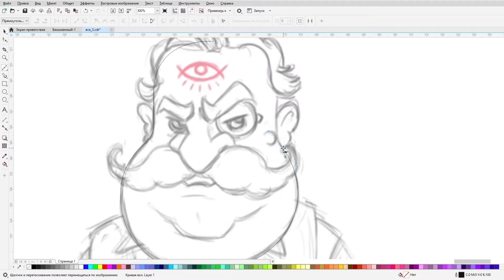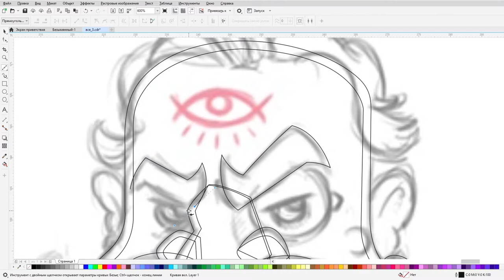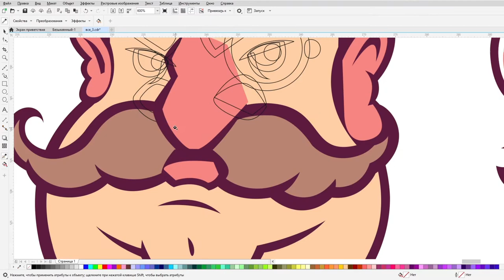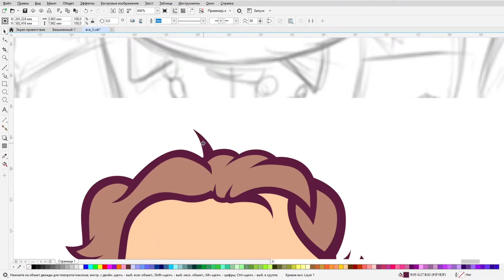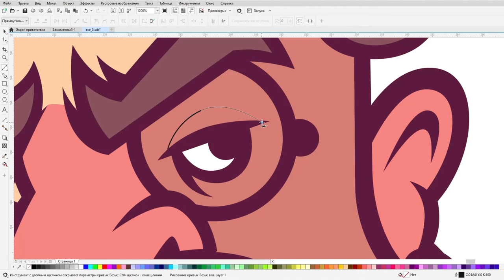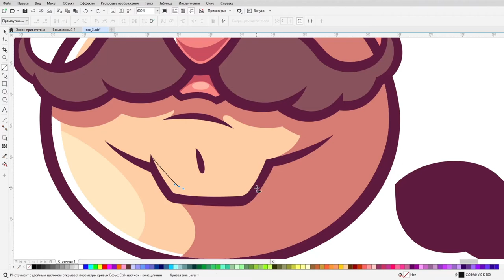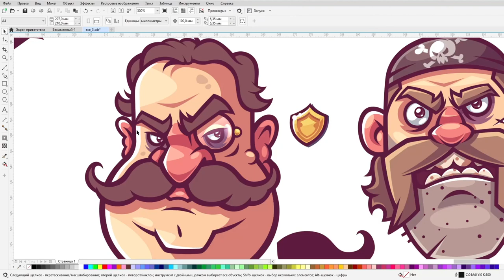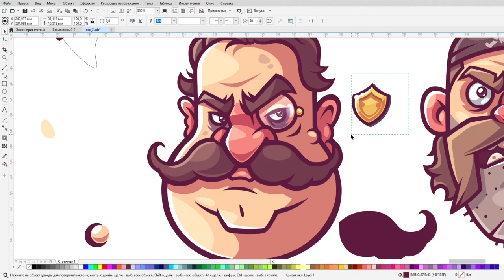Vector illustration. Drawing process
The process of creating one of the characters for the board game "Zombies in the House"